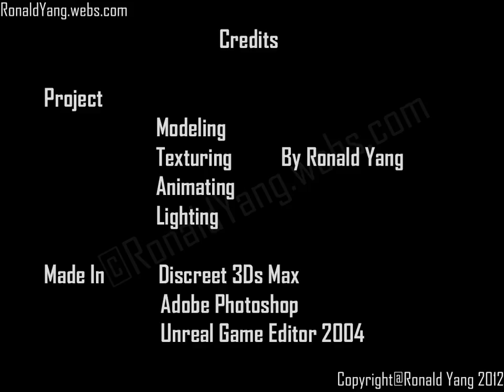Low poly modeling vehicle and weapon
Low poly modeling vehicle and weapon for Unreal engine 2004
Please visite for more of my creations.
Thanks~!